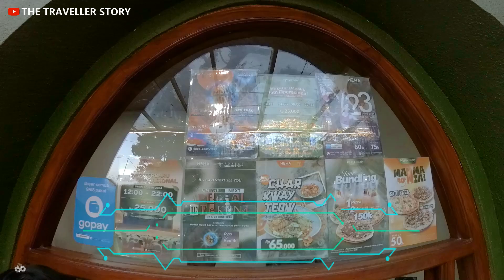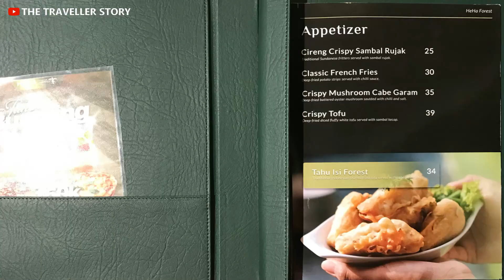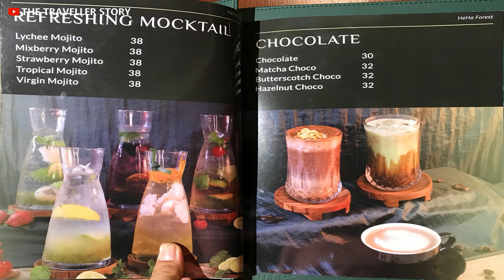wisata ke heha forest kaliurang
saat menginap di griya persada kaliurang, sorenya kita memutuskan untuk wisata ke heha forest. karena wisata ini punya andalan bulan besar yang indah dimalam hari, jadi kita memutuskan kesana sore hari. supaya sorenya (saat masih terang), kita bisa melihat-lihat areanya. dan saat gelap, kita bisa menikmati bulan yang indah disana.

kita sekalian makan malam di resto yang ada. areanya tidak begitu luas, intinya cuma ada 1 bangunan resto dan fasilitas pendukung di sekitarnya (meja kursi makan di area dalam resto dan sekitaran resto).

tiket masuk 25rb per orang, parkir vip adalah parkir di halaman heha forest, sebesar 30rb. dan parkir biasa (krn area parkir mobil vip kecil), ada 100-200m diatas heha forest, cukup bayar 6rb buat parkir di atas, free shuttle buat antar dari dan ke heha forest.